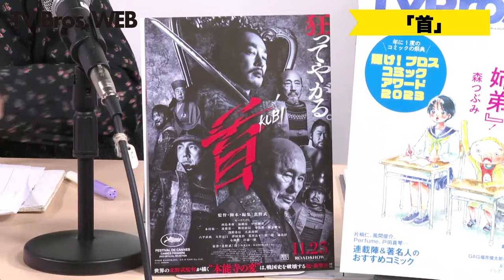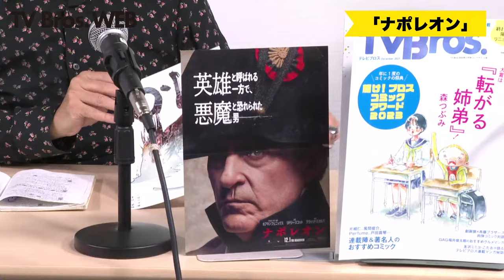【柳下毅一郎 × 渡辺麻紀】月刊 映画言いたい放題大放談！（仮）＃7【テレビブロス 2023年11月29日】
柳下毅一郎氏と渡辺麻紀氏による、月イチ生配信『月刊 映画言いたい放題大放談！（仮）』。その月に公開された話題作、おすすめの注目作などを、お二人ならではの切り口で語っていただきます。

＼TV Bros.公式の動画もぜひ／
【押井守 × 渡辺麻紀 対談】 人生相談本なのに、傷口に塩!? 新刊『押井守の人生のツボ 2.0』発売記念トーク

【TV Bros.WEB】松平健が読み聞かせ ｜『桃太郎、エステへ行く』絵：五月女ケイ子 作：細川徹